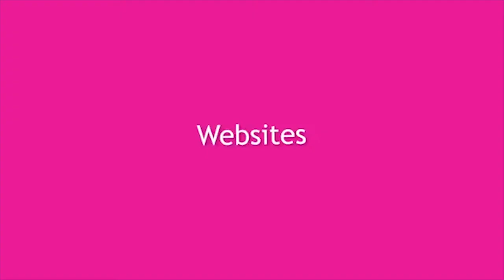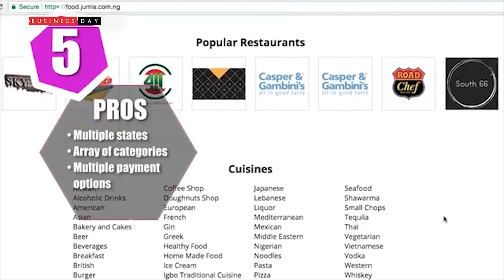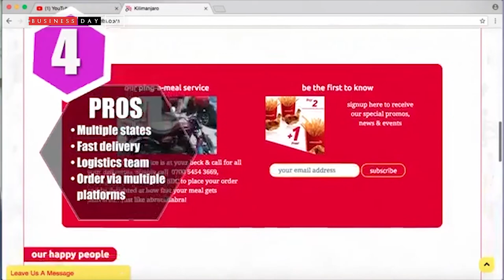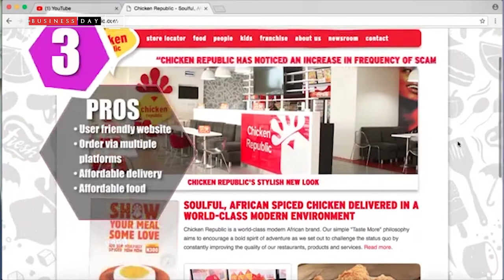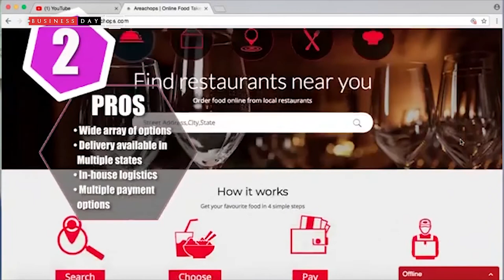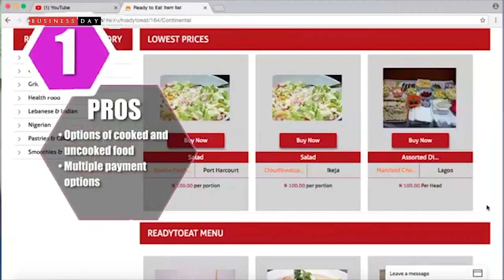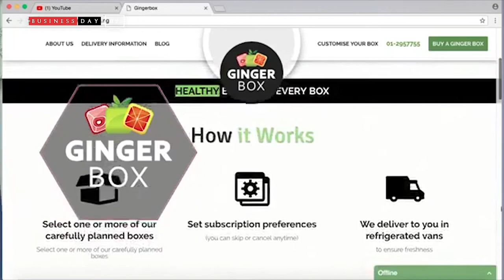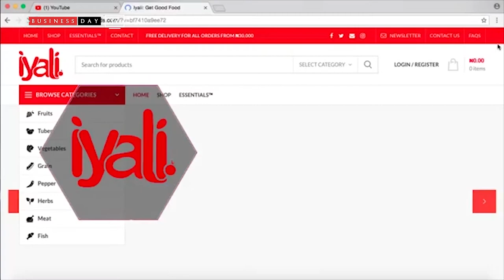Top 5 Online Food Delivery Services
This highly informative video by Everything Digital is primarily about 5 top websites that provide excellent online food delivery services in Nigeria.

From JUMIA FOOD, down to KILIMANJARO,...(there are three more, watch till the end).
Moving on, an exclusive list of FRESH GROCERIES DELIVERY WEBSITES are listed.